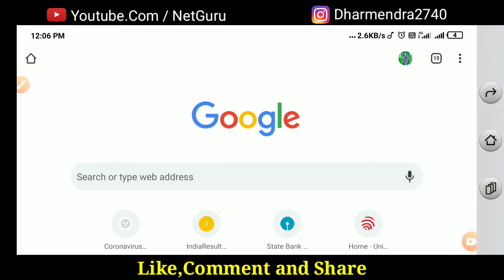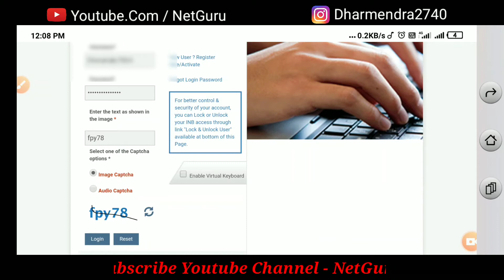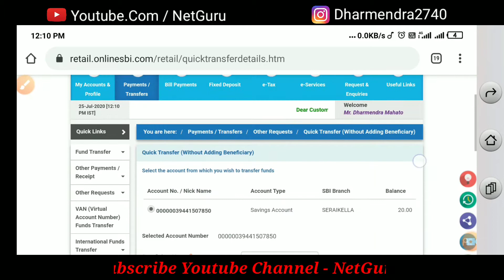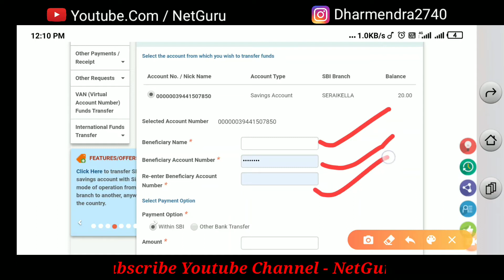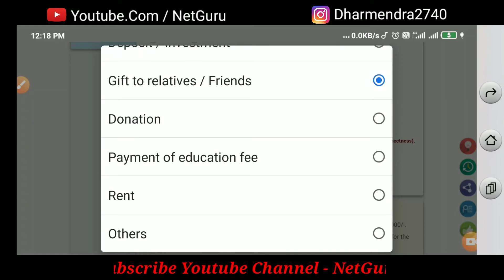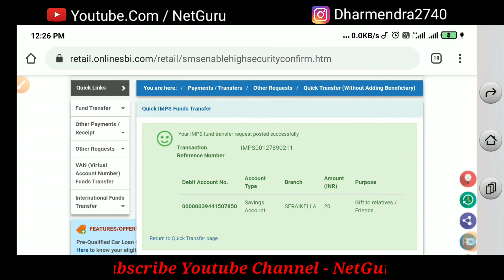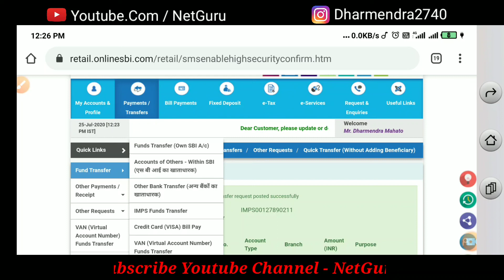SBI internet banking se Paisa transfer kaise Kare । yono sbi se paise kaise transfer kaise kare !!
नमस्कार दोस्तों स्वागत है हमारे यूट्यूब चैनल में

दोस्तों इस वीडियो में हम आपको बताएं हैं कि आप किस तरह से
नेट बैंकिंग के मदद से आप किसी को भी पैसा ट्रांसफर कर सकते हैं चाहे वह आपके रिश्तेदारों या फिर दोस्त
आसान तरीके से अपने घर बैठे किसी को भी पैसा ट्रांसफर कर सकते हैं।

हमारे जनरल में ऐसे वीडियो मिल जाएंगे।

Sbi yono me new registration,
register sbi yono 2020,
 new Video 2020,
sbi bank,
 State bank of India India ka Mobile Banking Activate kaise kare,
sbi bank new Video,
 Mobile Banking Activate sbi,
 Full Video Mobile Banking Activate,
 State bank of India,
 Yono App use,
net banking se Paisa transfer kaise kare,
yono sbi se paise kaise transfer kaise kare,
SBI Paisa transfer

Tags-